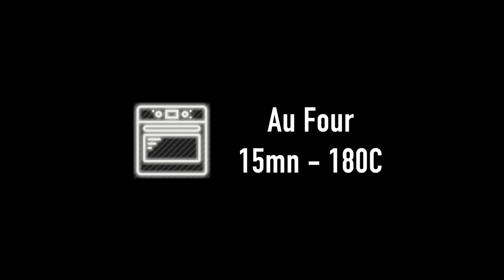Brownie aux Brisures d'Amandes et Cacahuètes (réalisée avec une abonnée)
Ingrédients et recettes